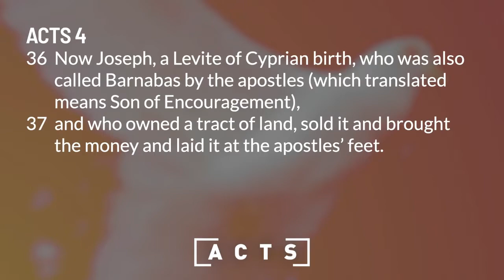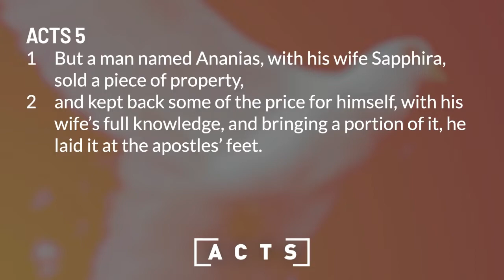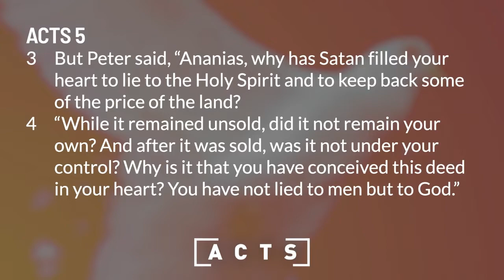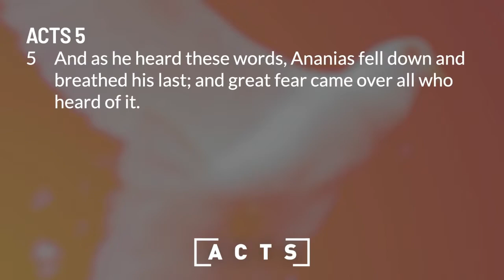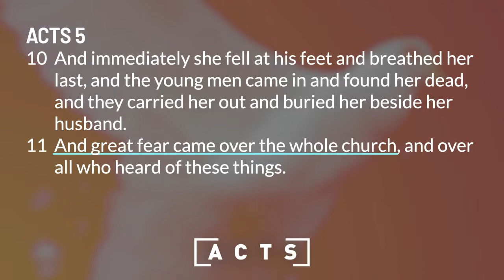Sunday Sermon | The Book of Acts: Ananias & Sapphira | November 6, 2022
Pastor Jason continues our series on The Book of Acts, looking at the story of Ananias & Sapphira from Acts 5:1-11.